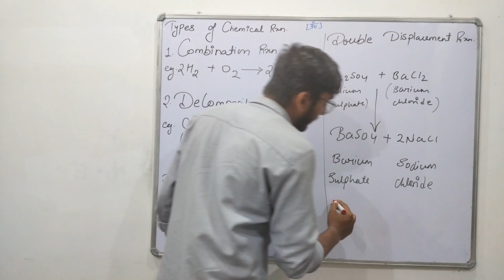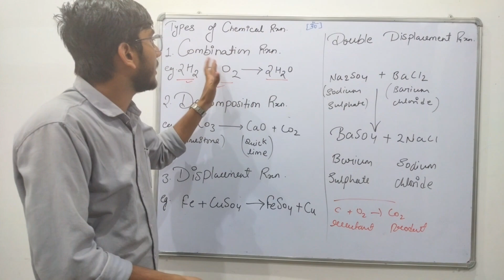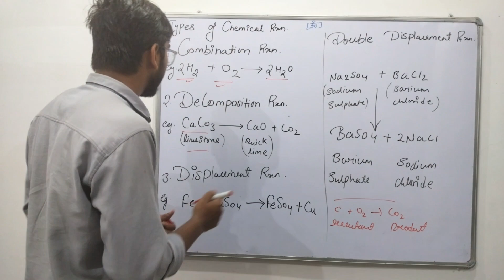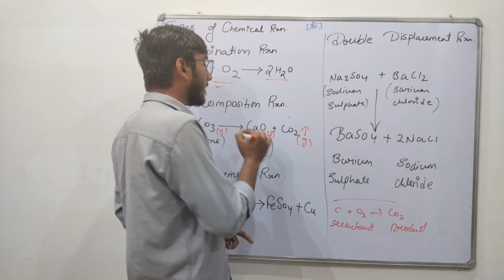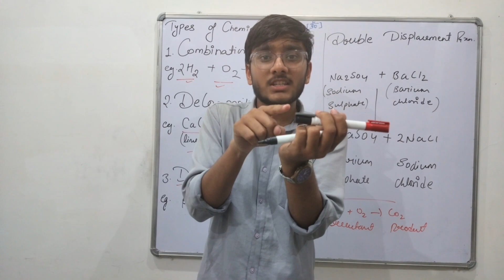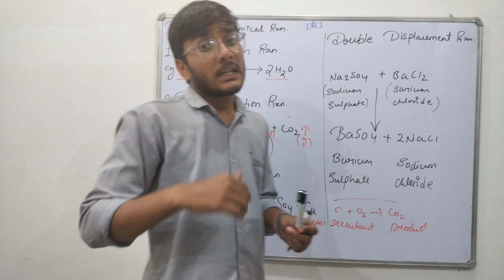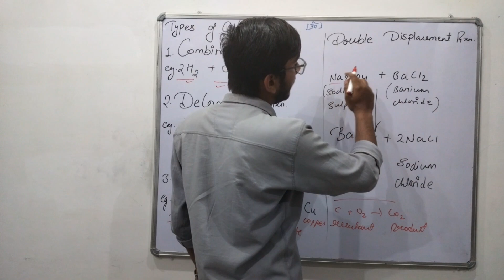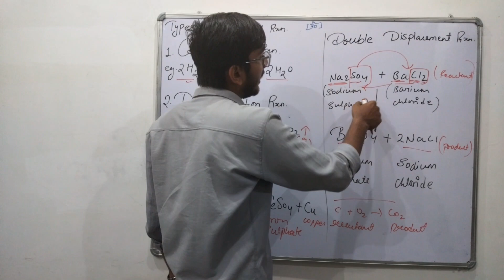Types of chemical reaction class-10th science/chapter 1/cbse& all states board